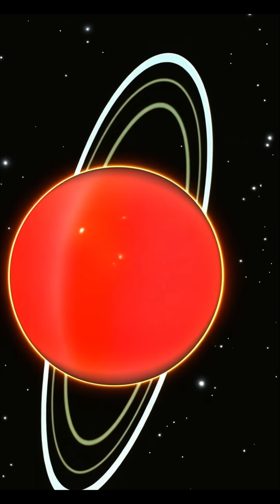“Uranus – The Strangest Spin in Space”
Uranus isn’t just cold — it’s weird.
This sideways-spinning ice giant rolls through space with a 98-degree tilt, wild seasons that last 42 years, and the coldest atmosphere of any planet in the solar system.
Discovered by accident in 1781, Uranus remains one of the most mysterious and least explored planets out there — with no orbiting spacecraft, yet over 27 moons and faint, shadowy rings.
Learn why Uranus defies logic… and why scientists are desperate to return.
Wait for my next Short: Neptune – The Dark Storm Giant.